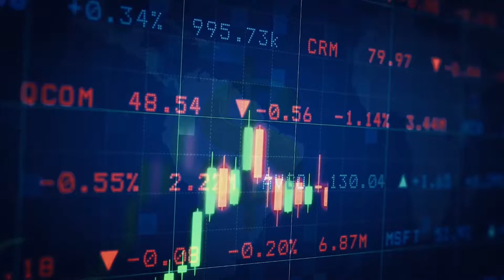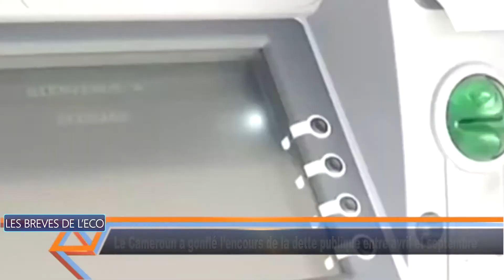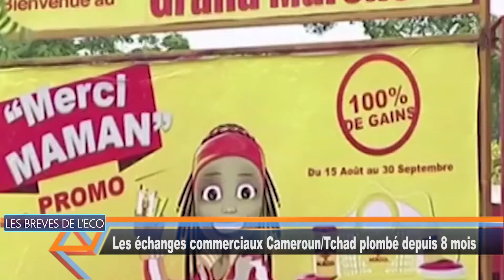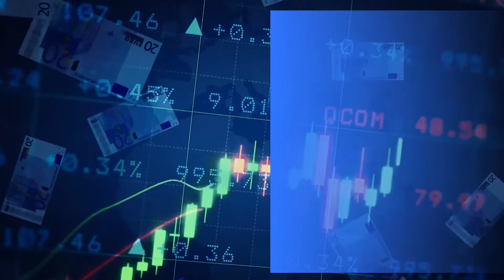DBS LES BREVES DE L'ECO DU 261120